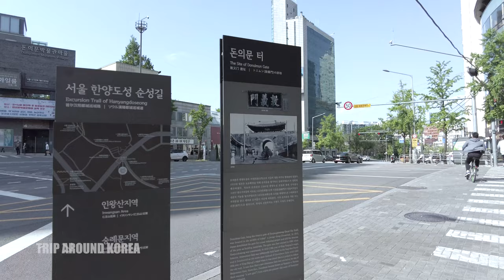[4K] 1h Walk Korea, SEOUL Seodaemun Street & Gyeonghuigung Park (ASMR)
Information